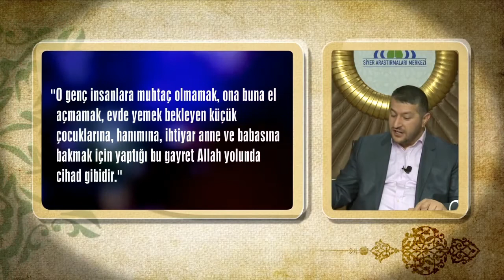Muhammed Emin Yıldırım:EĞER AİLENİN GEÇİMİNİ SAĞLAMAK İÇİN ÇALIŞIRSAN...